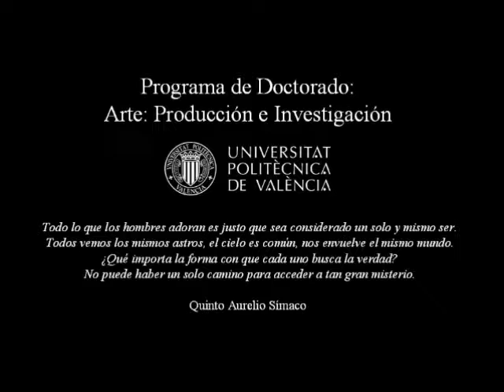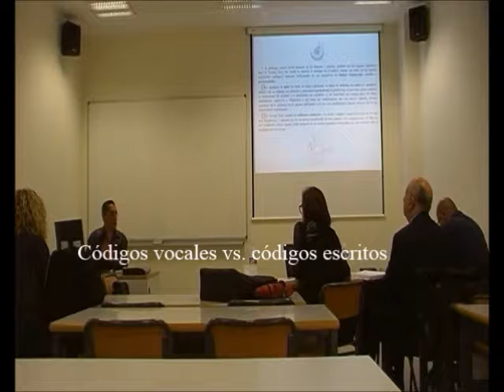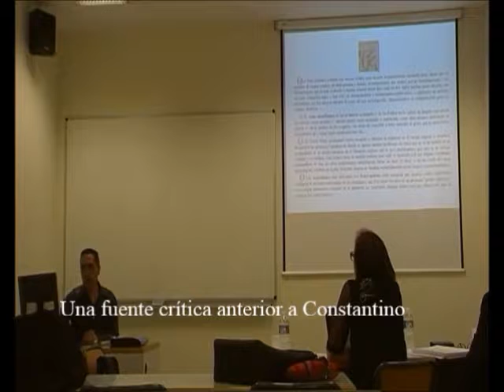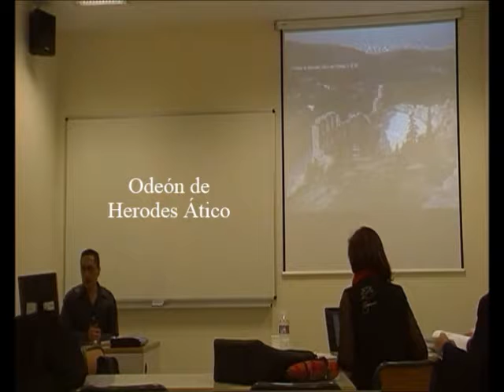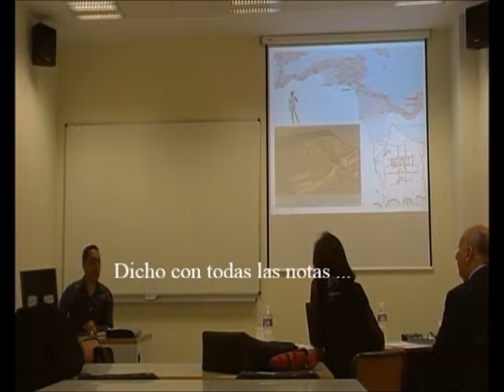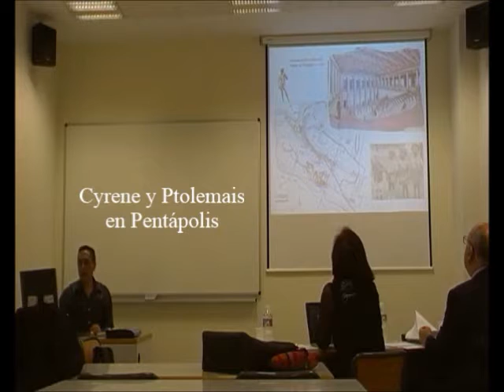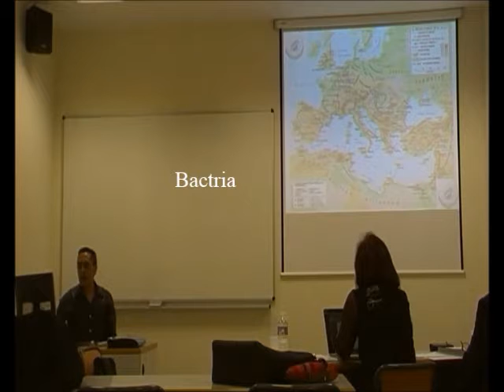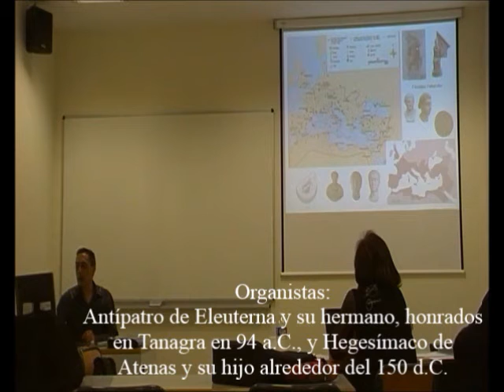Occidente y la Música Perdida 3/6 - Los Cantos - Dr. Manuel Lafarga